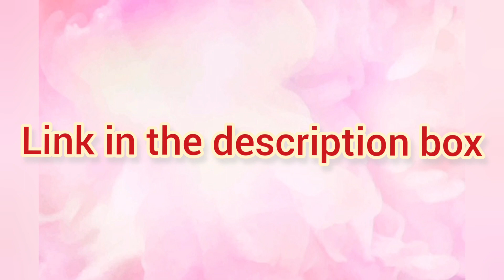Reuse of old sarees into gowns/lehenga/stylish dresses||पुरानी साड़ी से नयी dresses बनाएँ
Convert sarees into gowns/ethnic dresses|| reuse old sarees
Hey everyone!!
My name is Minakshi and in this video ive reused all my old sarees into beautiful dresses which are just so in for the party looks.Ive got them stitched by a local tailor ,if you can sew it yourself go ahead guys. Grab the idea and make it.
watch out my other videos which you will love to watch.